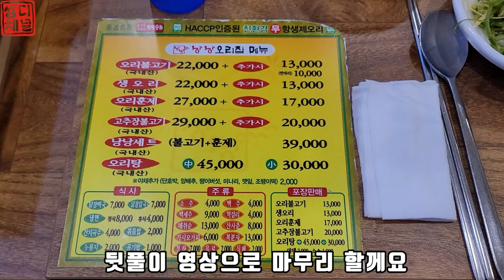이건 문어야? 쭈꾸미야? 내가 이 배를 타는 이유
안녕하세요.
쌍디입니다.

올해 쭈꾸미 많이 잡으셨나요?
서해쪽도 예전에 비해 시즌이 짧았고
남해쪽은 생명체를 찾기가 너무 힘든 해였습니다.
그래서 그나마 쭈꾸미가 핫한 여수를 또 찾았습니다.
마릿수도 이정도면 괜찮은것 같고.
물론 저는 많이 못잡았지만요. ㅎㅎ

저는 주로 선상낚시를 다닙니다.
도보에서 약간의 불편함을 느끼느니 그냥 배타자는 신조인데
그러다보니 이배저배 타보다가 하나라도 마음에 들면
무조건 그배만 타게 됩니다.
여수에서 진짜 괜찮은배를 알아서
이후 여수는 이배만 타요.

여수 퍼펙트호 추천드립니다.
타보시면 알아요.